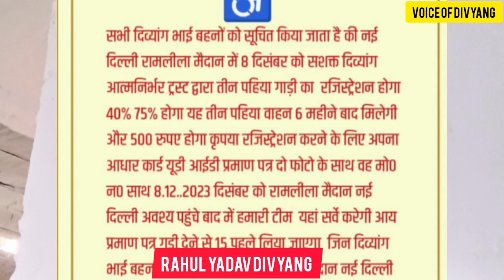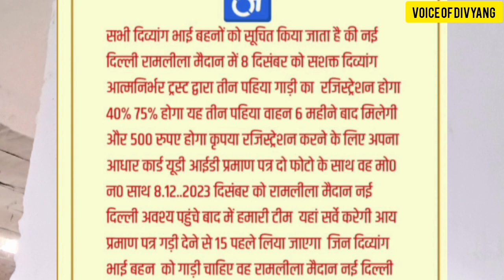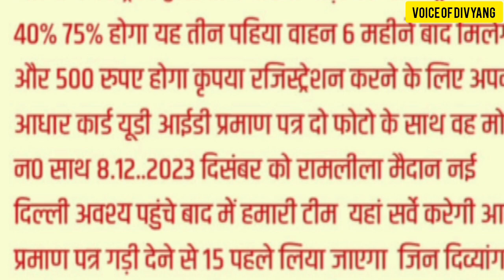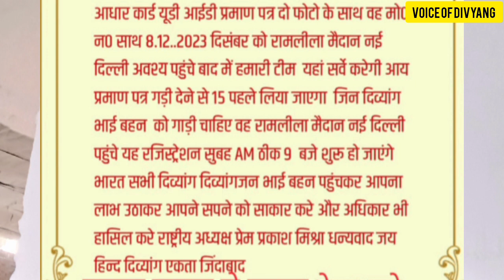दिव्यांगों को आत्मनिर्भर बनाने के लिए किया जायेगा फ्री ई रिक्शा वितरण का कार्यक्रम।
इस विडियो में दिव्यांग जनों को सशक्त दिव्यांग ट्रस्ट द्वारा चलाई जा रही एक योजना के बारे में जानकारी दी गई है।
जिसमें दिव्यांग जनों को ई रिक्शा देकर रोजगार देने की मुहिम चलाई जा रही है।

divyang i riksha

Divyang rojgar

दिव्यांग आत्मनिर्भर ट्रस्ट

voice of Divyang by Rahul Yadav